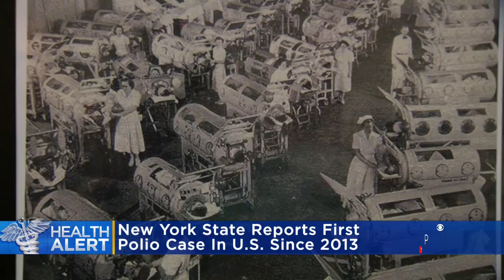New York State Reports First Polio Case In US Since 2013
The case occurred in an unvaccinated adult, according to officials.